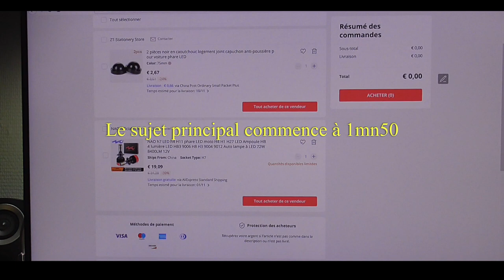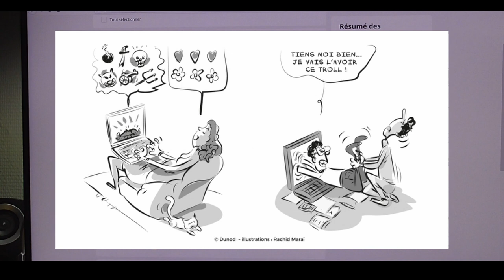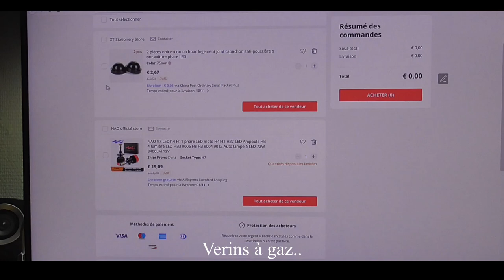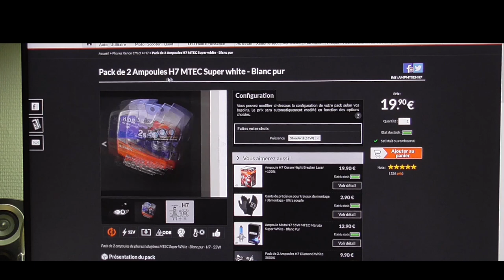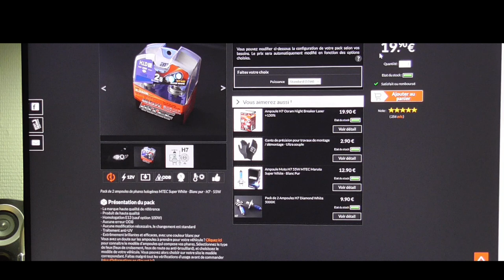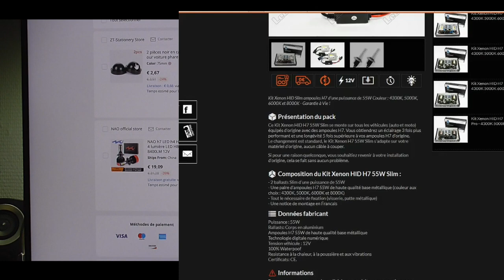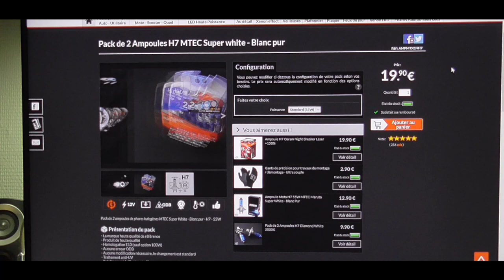[239] l'éclairage de la Zoé, des choix pour pas trop cher. C'est quoi un troll ?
Oui l’éclairage de la Zoe à nouveau, des partages bienvenus et des tests qui le seront encore plus. Elle demande le meilleur pour y voir clair.